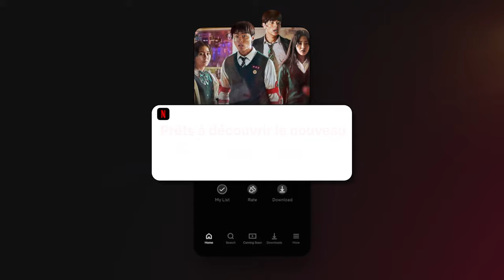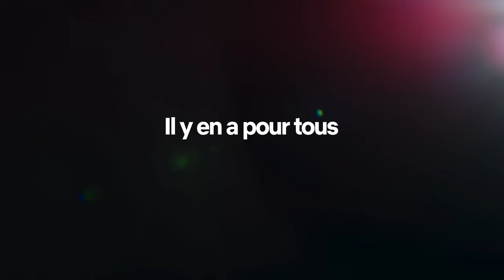Les films et séries CORÉENS à voir (absolument) en 2023 sur Netflix !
Préparez-vous ! Des films, séries et émissions 100% Coréens débarquent sur Netflix en 2023 ! Entre actions, aventures, romances, horreurs ou encore comédies, il y en aura pour tous les goûts et vous ne risquez pas de vous ennuyer ! Alors prêts ? 갑시다 !

TUDUM !